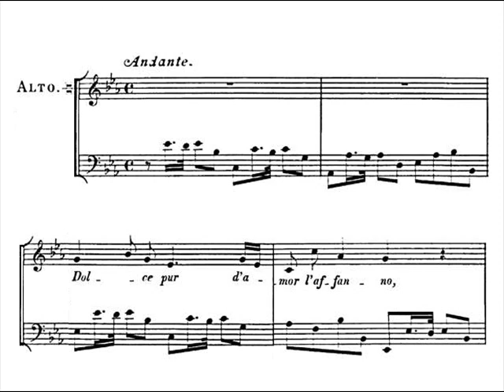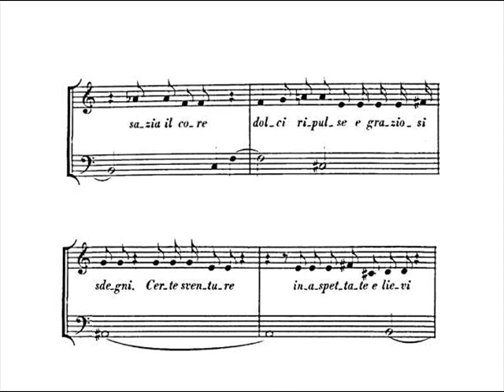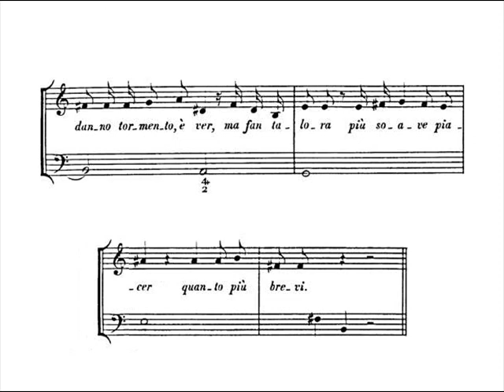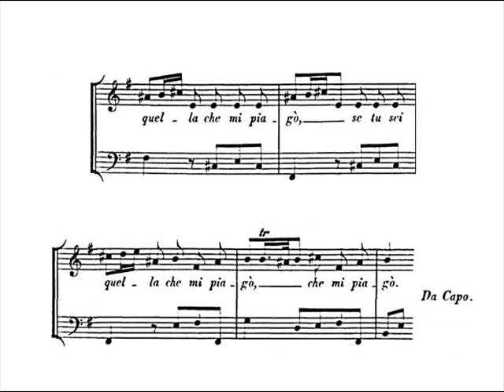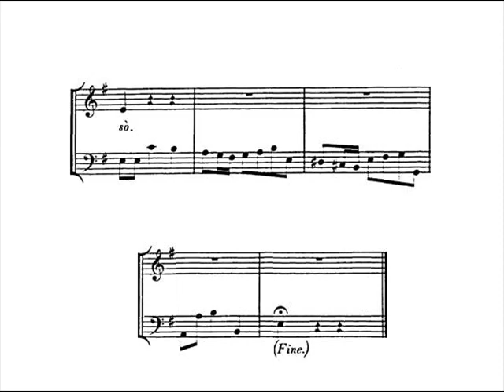Händel: Dolc'è pur d'amor l'affanno, HWV 109a - Scholl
Dolc'è pur d'amor l'affanno, HWV 109a

Italian cantata for contralto and basso continuo

Text: Paolo Rolli?

- Aria: Dolc'è pur d'amor l'affanno
- Recitativo: Il viver sempre in pene stanca
- Aria: Se più non t'amo

In this video:

Andreas Scholl, countertenor
Markus Märkl, harpsichord

Schwetzingen, Germany - 6 June 2006

Aria

Dolc'è pur d'amor l'affanno
se compagno del tormento
il contento viene ancor.

Se le pene unite vanno
con la speme e con l'affetto,
il diletto è poi maggior.

Recitativo

Il viver sempre in pene
stanca i desir d'amore,
e il viver lieto sempre
piace ma sazia il core.
Dolci ripulse e graziosi sdegni,
certe sventure inaspettate e lievi,
danno tormento, è ver,
ma fan talora più soavi i piacer,
quanto più brevi.

Aria

Se più non t'amo,
non ti doler,
ch'amarti, o bella,
io più non so.

Ma da te bramo
caro piacer
se tu sei quella
che mi piagò.

Translation (by Ellen Harris):

Aria

Even the anguish of love is sweet
if, along with the pain,
pleasure comes too.

If the sufferings go together
with hope and tenderness,
then the pleasure is even greater.

Recitativo

Living always in pain
wearies the desires of love,
and living always happy
pleases but satiates the heart.
Sweet denials and gracious disdain,
certain unexpected and slight misfortunes,
give torment, it is true,
but sometimes make the pleasures sweeter
although briefer.

Aria

If I no longer love you,
do not grieve,
for to love you, O beauteous one,
I no longer know how.

But from you I crave
sweet pleasure,
if you are that one
who wounded me.

Eser